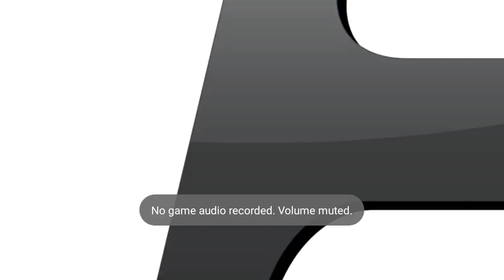PBA Bowling Challenge game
It a cool game to play download it